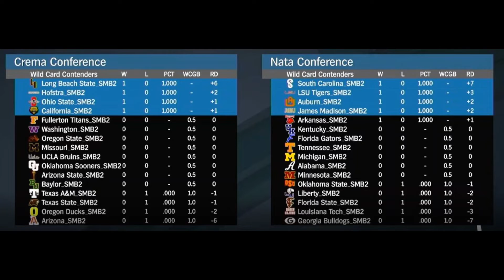Florida Gators vs Minnesota Golden Gophers